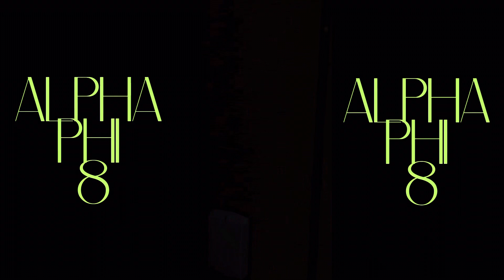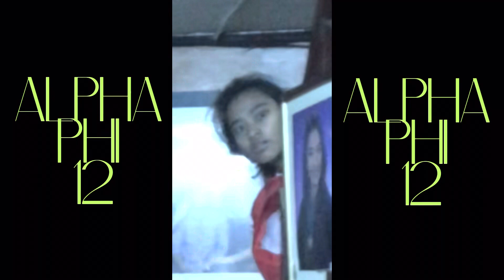Alpha Phi 6th Anniversary